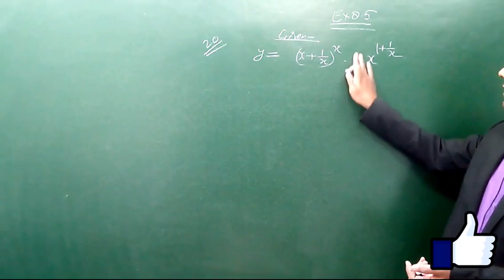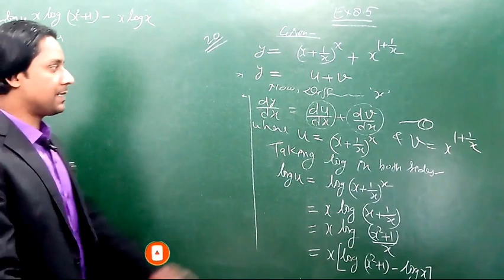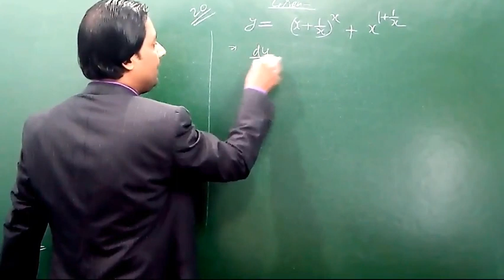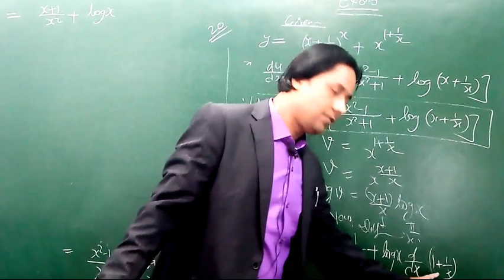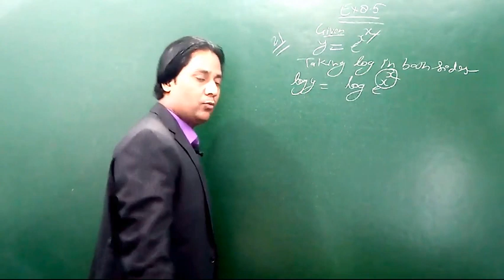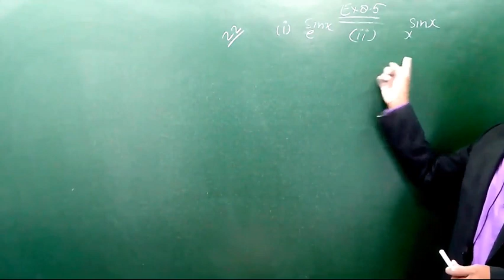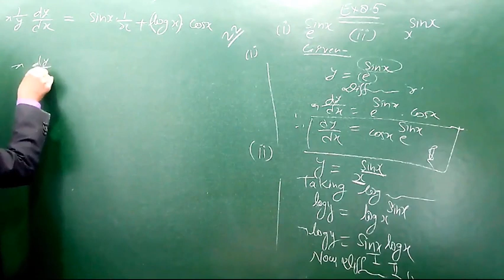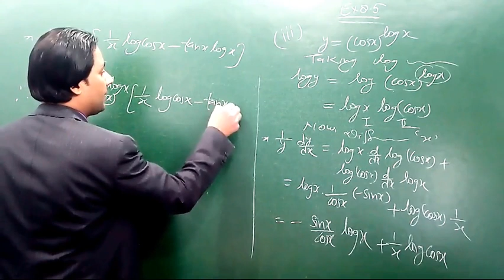DIFFERENTIATION (अवकलन हिंदी में ) | Class#13 || NCERT-BALA JI PRAKASHAN | EX-8.5 | BY-SHEHZAD SIR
HELLO STUDENTS/FRIENDS ...
I am SHEHZAD SIR and welcome to my chennal.

Acounts.(Shehzad Sir)

Acounts. (Er.Mohd Suhail Sir)